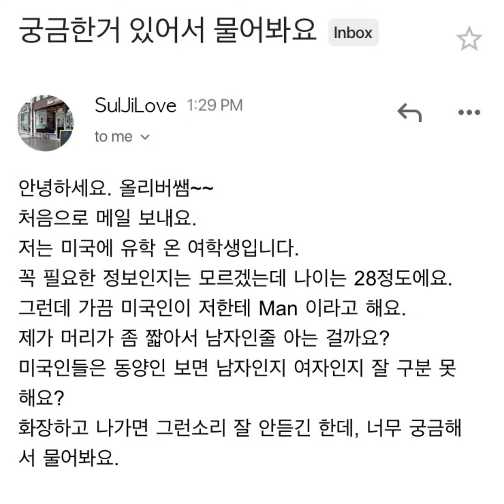Man은 '남자'라는 뜻으로 알고 계시나요?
본인이 여성인데도 미국인에게 ‘Man’이라는 소리를 들어본 경험이 있으신가요?
Man은 남자라는 뜻인데, 왜 그런 일이 생긴 걸까?
이 경험이 의아했다면 오늘 영상에서 그 이유를 확인해보고
원어민의 사용 모습을 Cake 앱에서 확인해보세요!

Free Music For Your Youtube Video